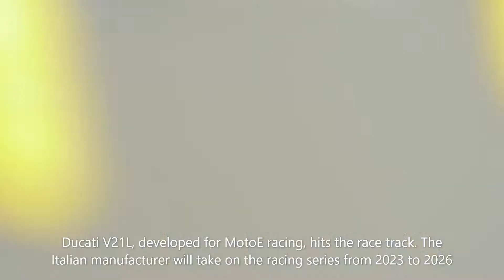Ducati V21L MotoE Track Test⚡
Ducati MotoE First Video Out! The Ducati V21L Electric Takes On The Course.⚡